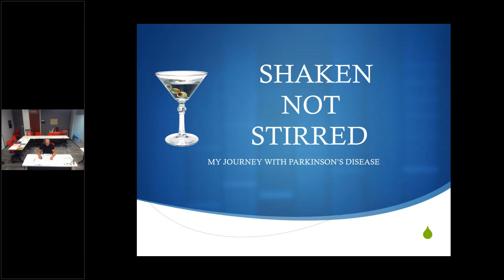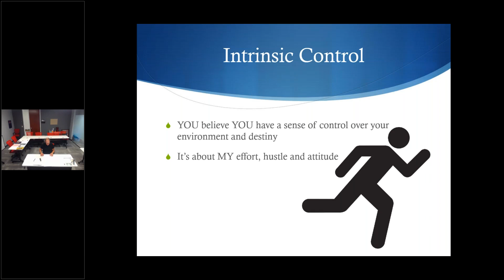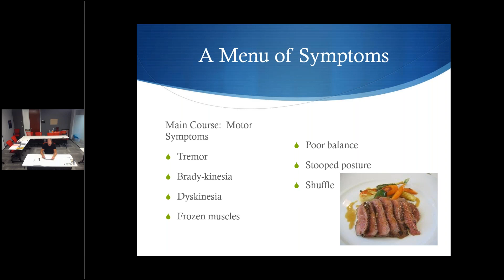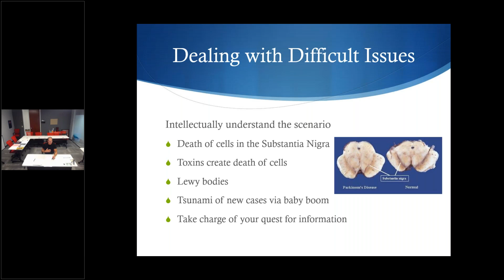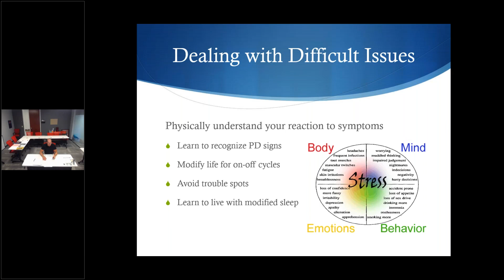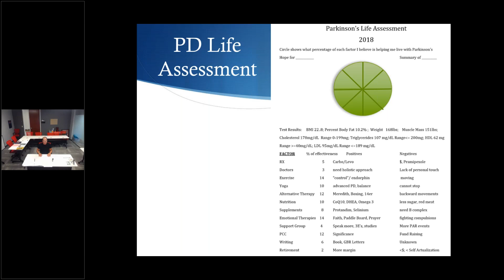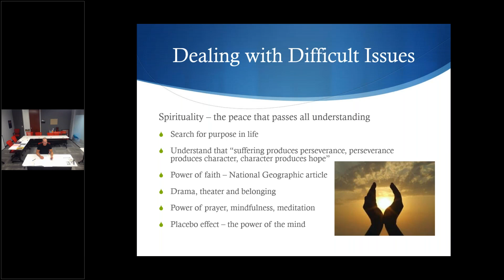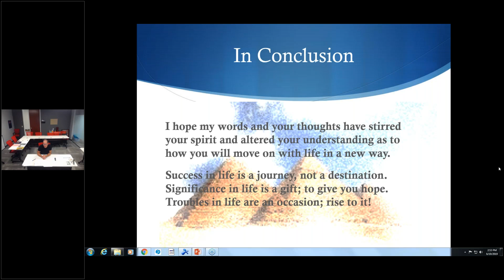Shaken, Not Stirred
Greg Ritscher shares his story about Parkinson's disease.